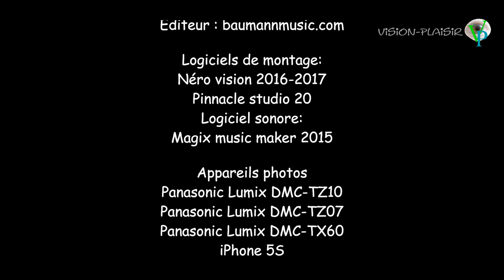Endives au jambon avec une sauce mornay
Retrouvez-moi sur mon blog pour la recette et ses ingrédients:
L'intérêt de savoir cuisiner est de pouvoir offrir des repas variés. Le plaisir de déguster, d'apprécier un plat réalisé par soi même. Vision-plaisir vous offre sa vision du plaisir. Cuisiner est la convivialité avec une sensualité. Le plaisir commence toujours par les yeux et doit selon sa vision se terminer par la jouissance  gustative.
Je ne suis ni journaliste ni photographe professionnel, mais juste un passionné de son métier. Les recettes sur ce site sont réalisées et mis en vidéos uniquement par Thierry le fondateur du blog. Cette année qu'elle soit remplie de bonheur et de plaisir. Que vos rêves se réalisent devant ou derrière un fourneau. Vos visions et
plaisirs, vous donnerons à vos projets un peu plus d'amour et d'explosion de rêves gustatifs.